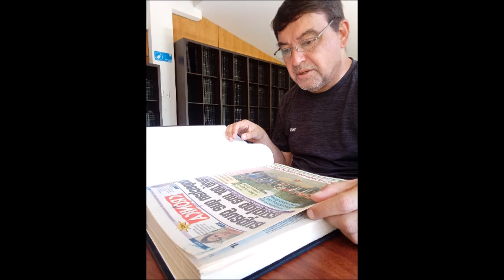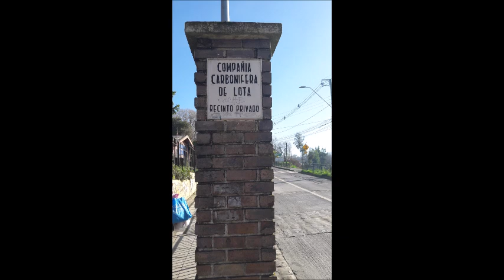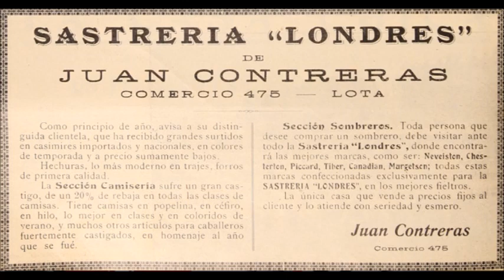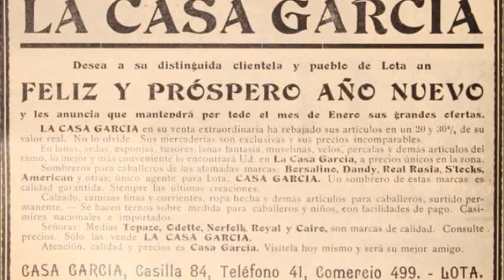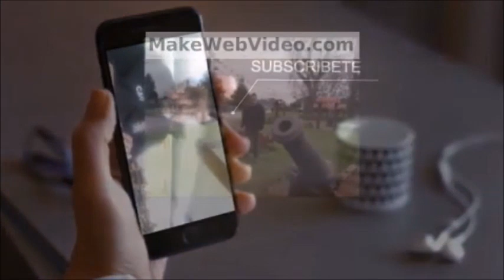LOTA BAJO EN 1937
CÁPSULA HISTÓRICA QUE PRESENTA UNA COMPARACIÓN ENTRE EL LOTA BAJO DE 1937 Y EL ACTUAL, SEGÚN UN PLANO DE LACOMPAÑÍA ASEGURADORA DE CHILE.